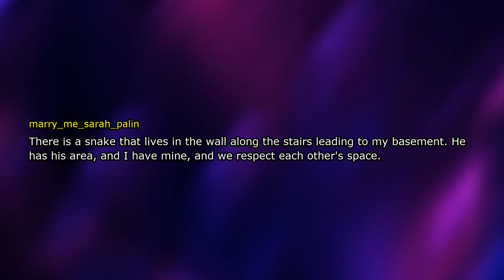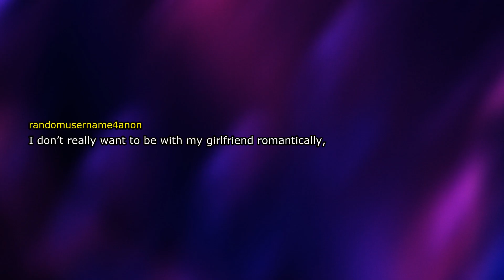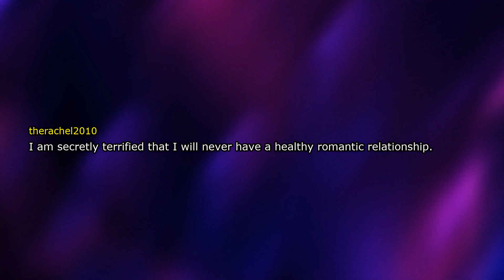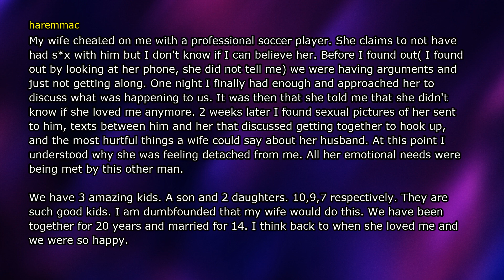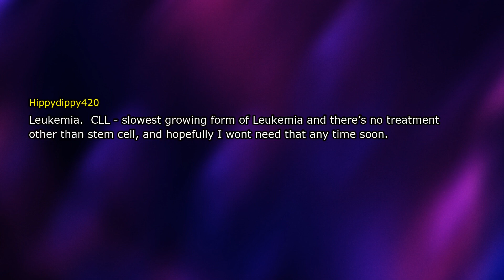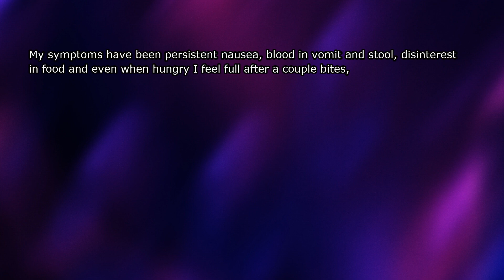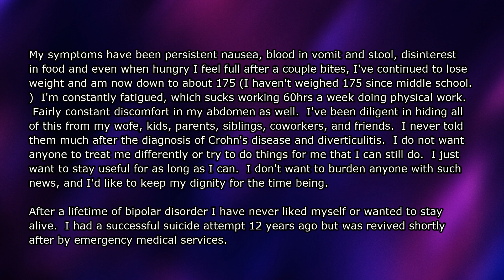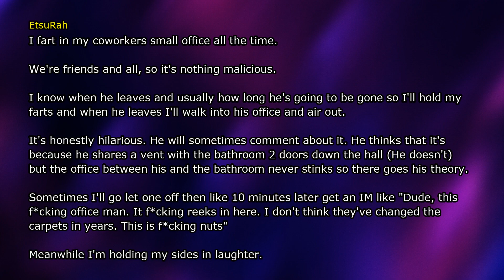What's a secret you want to share anonymously?